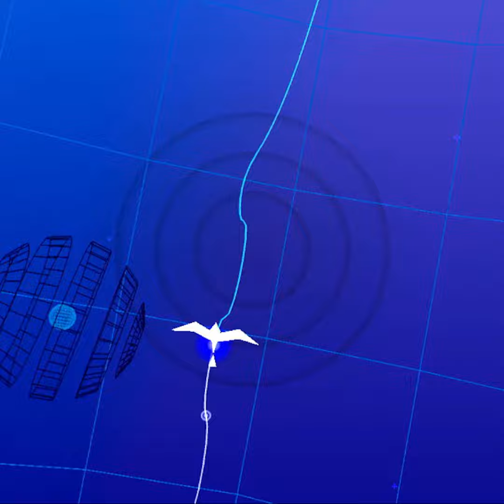聖者の鼓動 - 世阿弥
Found in Pack 5
Originally from Groove Coaster

Tatsh's new persona 'Xeami' in Groove Coaster would debut with this song. This song is so nice with the feeling of freedom as depicted by the rainbow winged seagull. This song would also start the 'Seiyza' series in Groove Coaster. Song name directly translates to "Heartbeat of the Saint"